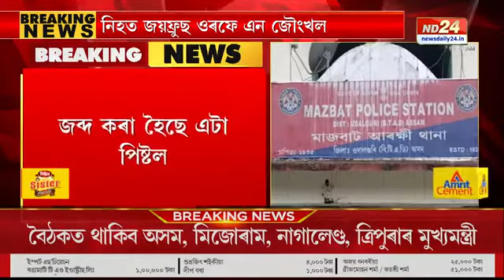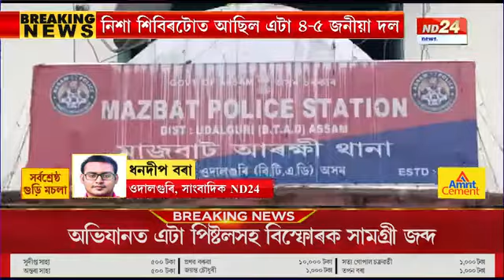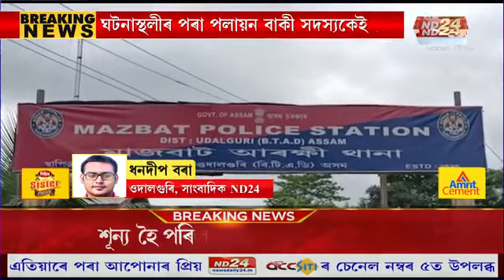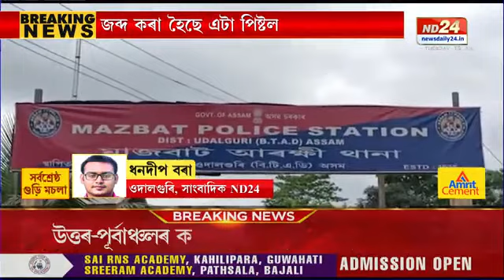আৰক্ষীৰ গুলীত নিহত উগ্ৰপন্থী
ওদালগুৰিত আৰক্ষীৰ গুলীত নিহত উগ্ৰপন্থী
নিহত জয়ফ্ৰুছ ওৰফে এন জৌংখল
ওদালগুৰি NLFBৰ জিলা কমাণ্ডাৰ আছিল জয়ফ্ৰুছ